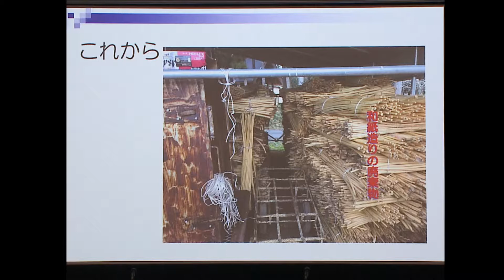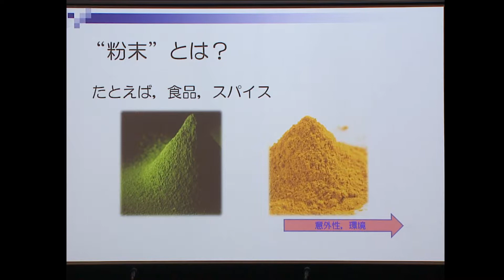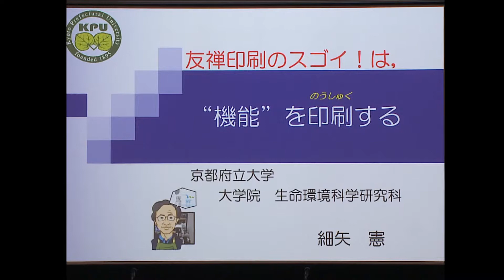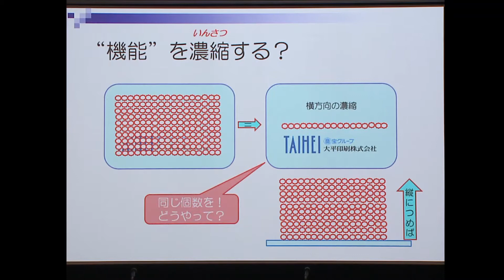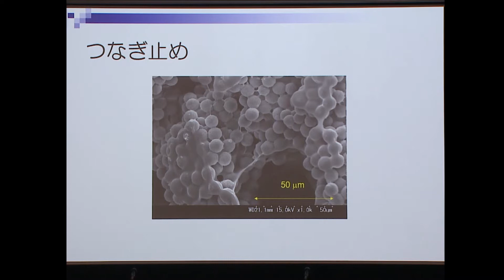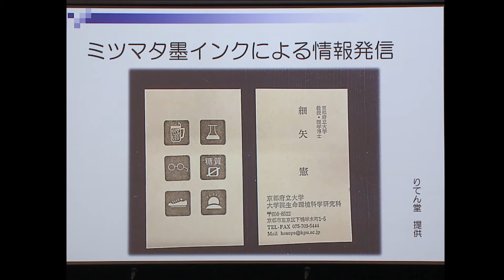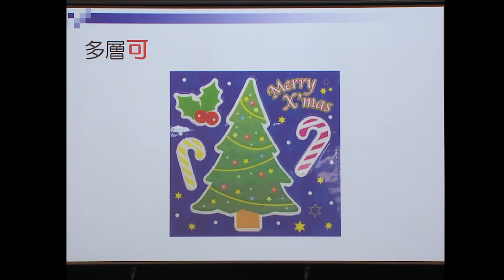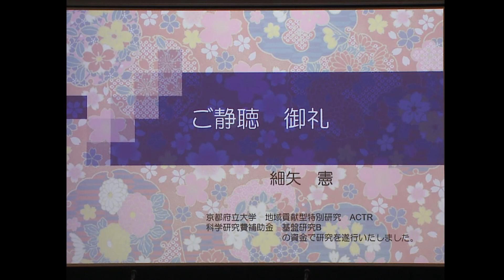京都府立大学 生命環境学部 環境・情報科学科 細矢憲教授 「友禅印刷のスゴイところ」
京都産学公連携セミナー「成功事例に学ぶ　学の知恵を生かしてイノベーションを創造する」（2019年7月31日開催）で行われた講演の映像です。